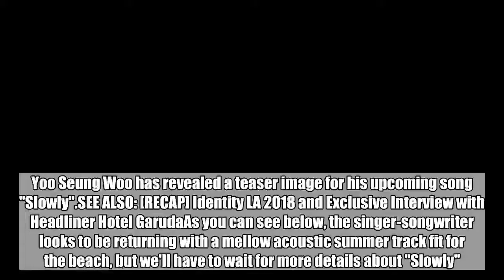Yoo Seung Woo to return with new track 'Slowly'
Yoo Seung Woo has revealed a teaser image for his upcoming song "Slowly".SEE ALSO: [RECAP] Identity LA 2018 and Exclusive Interview with Headliner Hotel GarudaAs you can see below, the singer-songwriter looks to be returning with a mellow acoustic summer track fit for the beach, but we'll have to wait for more details about "Slowly".Yoo Seung Woo's new song drops on June 8 KST, so stay tuned!   Yoo Seung Woo,slowly,